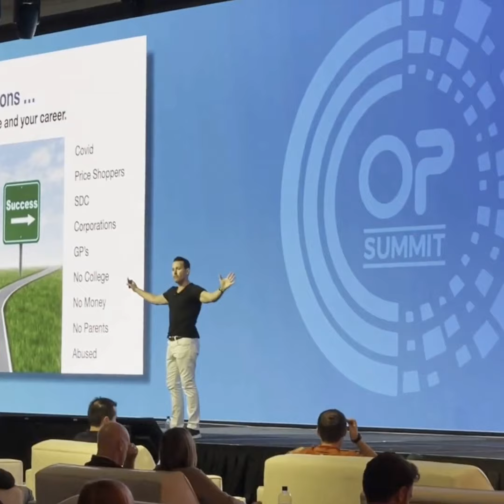Signs you Struggle with Self-Discipline (Part 1) - Learning to Conquer Procrastination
Wanting to improve your business culture through better leadership? Want to  increase new customers, referrals and revenue?   Want to decrease stress, chaos and advertising expenses?  Looking to get more out of life and/or your career? If you answered yes to any of the above, you have come to the right place.

Welcome to The Brian Wright Show, a podcast dedicated to entrepreneurs, business owners, their team members and all their families. Brian Wright is the lead business consultant and global speaker for AlignTechnology, the Makers of Invisalign and many others across the  globe. He specializes in growing businesses by improving leadership, culture,

This episode will dive into all of the following: Culture, leadership, sales,  new customers, customer experience, entrepreneur mindset, business owner success, marketing, increasing revenue, motivation, online marketing.

Today's Podcast Episode:

Are you ready to conquer the beast of procrastination and cultivate the steel of discipline within? Prepare for a transformative journey on the Brian Wright Show, where we're launching a ten-part series to arm you with the tools to make quick, decisive moves that sculpt your personal and entrepreneurial success. This is where the rubber meets the road—from tackling the hesitation that sabotages your financial vigilance to addressing relationship rifts that echo into your business. I'm pulling back the curtain on the psychological showdown between action and avoidance, laying out the strategies that can pivot anxiety into achievement.

Join me as we stare down the destructive effects of procrastination and chart a course towards unstoppable discipline. You'll hear about the times I've grappled with the reluctance to check my own bank balance and how that fear can be unfounded—a parallel that anyone with a pulse and a plan can relate to. But it's not just about the anecdotes; it's a deep dive into the four stages of psychological focus that are the bedrock of progress. Together, we'll face the tasks we've put on the back burner and ignite a clarity of focus that transforms our health, relationships, and careers. Let's break the chains of delay and step into a future punctuated by the power of decisive action.